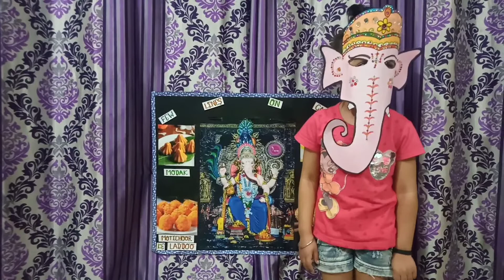Lines On Lord Ganesha For Kids # Role Play on Lord Ganesha # Ganesha mask # Ganesh Chaturthi Speech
Lord Ganesha Speech on Ganesh Chaturthi for kids.

Lord Ganesha Speech in Hindi and English.

Lord Ganesha beautiful face mask with
beautiful decorated material..